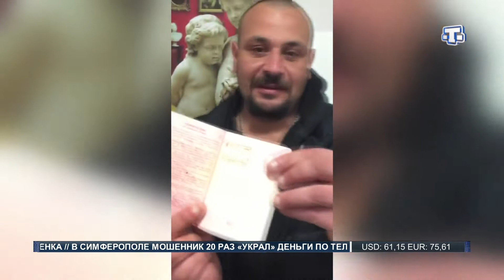Двум морякам захваченного судна «Норд» удалось вернуться в Крым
На борту находились девять человек. Все они являются гражданами России. Само судно прибыло из Крыма. На Украине их обвинили в незаконном пересечении украинской границы.